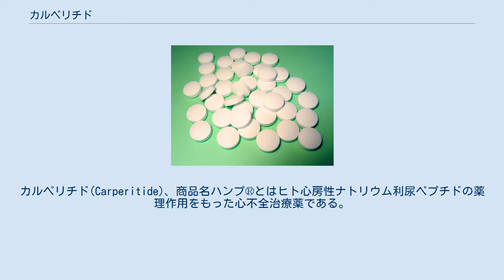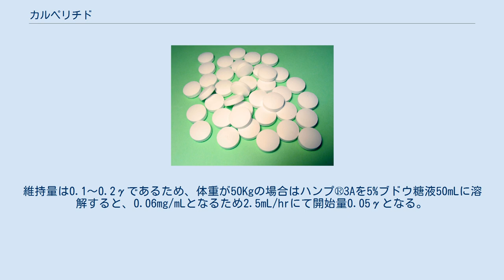カルペリチド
カルペリチド(Carperitide)、商品名ハンプ®とはヒト心房性ナトリウム利尿ペプチドの薬理作用をもった心不全治療薬である。
 腎血管の拡張により緩徐な利尿作用による前負荷の軽減のほか、血管拡張による後負荷の軽減および心筋細胞のアポトーシス、ネクローシスを防止する心筋保護の作用をもつ。
利尿薬と血管拡張薬を合わせたような作用となるが、電解質代謝異常、不整脈の発生といった副作用が極めて少なく急性心不全の治療薬として非常に好まれる。
副作用としては血圧の低下と徐脈があるため、低血圧、右室梗塞、脱水の状態では使用禁忌となる。
 膜結合型グアニル酸シクラーゼを活性化させることによりGTPからcGMPへの変換を促進し、腎臓に作用して利尿作用、血管に作用して血管拡張作用を示す。
 急性心不全を呈した患者でEFが35%以上で収縮期血圧が100mmHg以上の場合に適応がある。
心係数（CI）が2.2以下の場合は強心薬や昇圧剤を併用して使用する場合が多い。
ハンプ®の1アンプルには1000μg含まれている。
開始量は0.05γであり、収縮期血圧をみながら増量し、0.05γずつ増量していく。
維持量は0.1～0.2γであるため、体重が50Kgの場合はハンプ®3Aを5%ブドウ糖液50mLに溶解すると、0.06mg/mLとなるため2.5mL/hrにて開始量0.05γとなる。